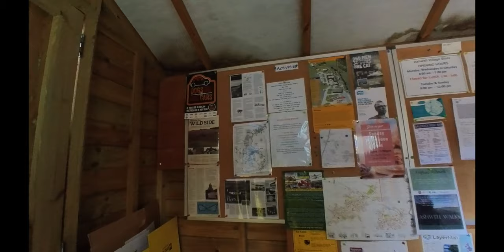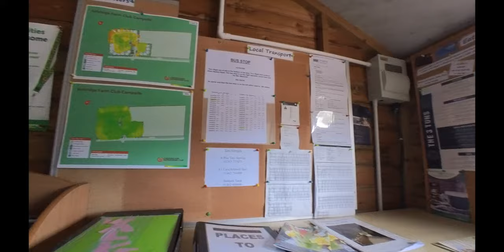Ashridge Farm CaMC Site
We visit Ashridge Farm CAMC Site in Hertfordshire. I have to dash to a hospital for a blood test, but it doesn't go too well...

Remember, caravanning should be fun. Be safe, but don't worry about everything.